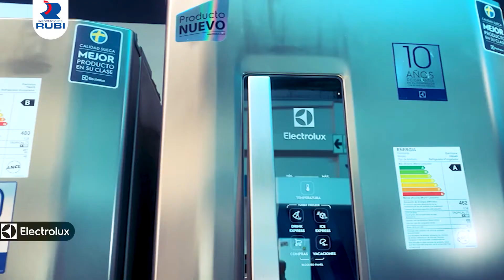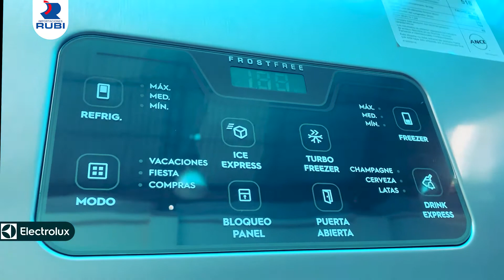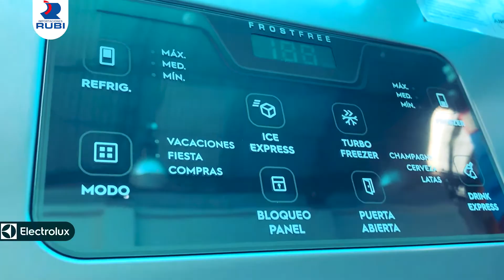Importaciones Rubí refrigeradoras DW44S y DB53X ✨Electrolux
Nuestras refrigeradoras DW44S y DB53X de la linea Celebrate Brasil ✨ de la marca Electrolux, prometen sorprenderte con sus exclusivos diseños y tecnología que te facilitarán la vida. 🤩